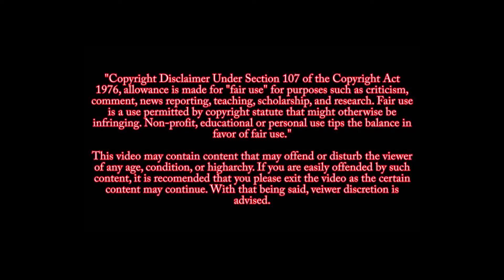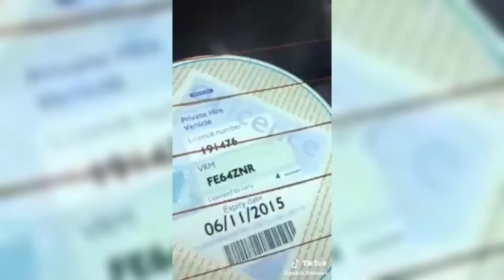Karen Freakout Tiktok Compilation🤬 #148 | Public Freakouts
This video Features Public Freakouts, Top 10 Karens Getting Owned, Karens Getting Triggered, and Entitled Karens GETTING OWNED! & Top 10 Worst EMPLOYEE VS CUSTOMER Moments EVER!

Do you have unexplained weight gain? Well here is something I would like to share with you, that will help you reverse your problem. Click here. 👇👇

Want to start, grow, and monetize a hyper-profitable Youtube channel from complete scratch? Or even if you currently have a not-so-successful youtube channel, this can help you too. You don't need to have any tech skills or any previous business experience. Everything you need to know is provided step-by-step. Click here.👇👇

Hey, guys here's my secret hack for the best video editing program that I've come across, that helps me create insane videos within minutes!

❤️USE YOUR ACTION TO SUPPORT EebaGeebs!­❤️

✅ Step 1: Scroll Up to 'LIKE' this Video­ (it takes 2 seconds - Thanks!)
✅ Step 2: 'SHARE' this Video to people w­ho need it (Let's help each other)

✅ Step 4: 'COMMENT' your country on EVER­Y. 1 of my Videos (I'll create MORE Vide­os for people from those countries!)

Please do NOT skip the steps. It will ta­ke less than 20 seconds to complete.

Once you've finished ALL the steps, comm­ent 'DONE' and stand a chance to Win FRE­E Giveaways + EXCLUSIVE Shoutout by EebaGeebs.